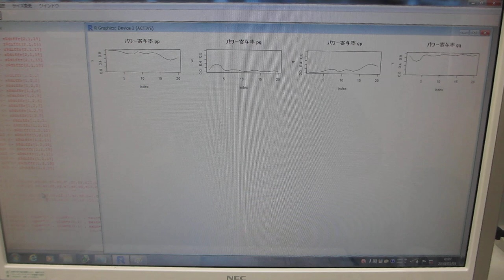洗浄液の超音波と水槽表面に伝搬する超音波の相互作用を評価する技術（超音波システム研究所）